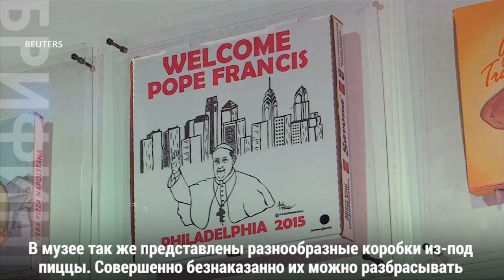Брифинг 24 октября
США выходят из РСМД // Крушение Люфтваффе в Калифорнии // Первый в США Starbucks для глухонемых // Пицца как искусство // Прямоугольный айсберг в водах Антарктики